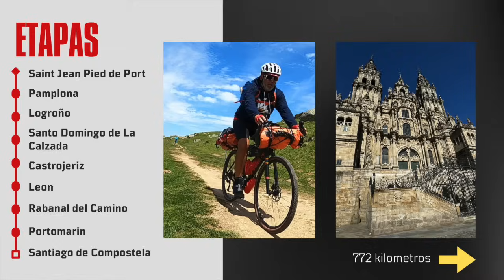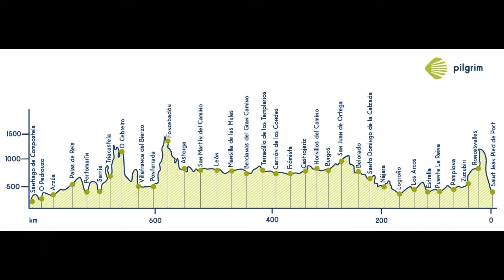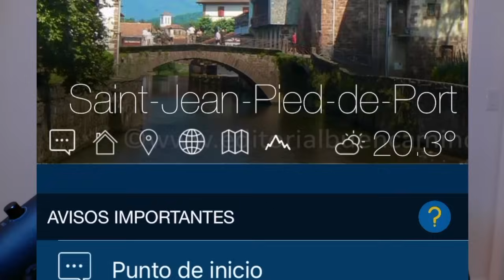Como me prepare para el Camino de Santiago. Sugerencias y Experiencia propia,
En este vídeo, te mostraremos todos los aspectos clave que necesitas tener en cuenta para realizar el Camino de Santiago en bicicleta de manera segura y satisfactoria.

Para empezar, hablaremos sobre la preparación física. Es fundamental estar en buena forma física para afrontar los kilómetros de este desafiante recorrido. Te daremos consejos sobre el entrenamiento previo necesario para fortalecer tus piernas y resistencia cardiovascular.

En cuanto a la preparación mental, abordaremos la importancia de la motivación, la paciencia y la mentalidad positiva para superar los momentos difíciles que puedan surgir durante el camino.

No podemos olvidar la bicicleta y los equipos necesarios, así como los accesorios indispensables que debes llevar contigo para reparaciones y mantenimiento básico.

Hablaremos también sobre la vestimenta adecuada para cada etapa del Camino, teniendo en cuenta las variaciones climáticas y la comodidad durante la ruta.

Y finalmente, abordaremos la importancia de mantener una buena comunicación con tus familiares y seres queridos mientras estás en el Camino. Te daremos consejos sobre cómo mantenerlos informados de tu progreso y estar en contacto en caso de emergencia.

¡Prepárate para vivir una experiencia inolvidable en el Camino de Santiago en bicicleta con esta completa guía de preparación! ¡No te lo pierdas y comienza a planificar tu aventura hoy mismo!

Soy Pedro
Hoy Con Permiso de viaje